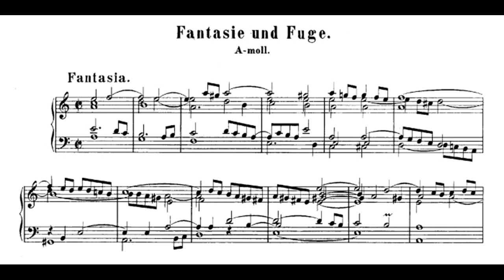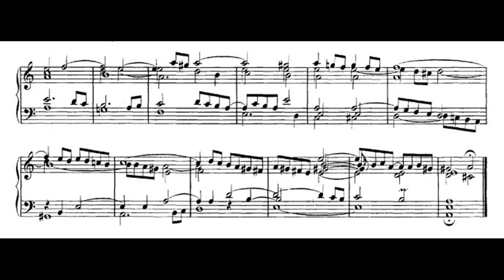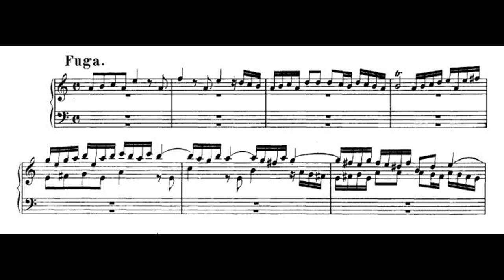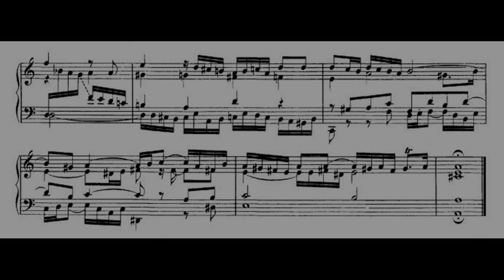Bach - Fantasia and Fugue, BWV 904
The composition date of this Fantasia and Fugue seems to be unknown. It was first published in Leipzig in 1839. I believe it to be one of Bach's early works, which can be surprisingly knotty and sometimes either a little academic or bursting with youthful exuberance.

I recorded this in may 2011. The trills and ornaments are not perfect (are they ever. ) but otherwise I think this is a decent performance of a fascinating and under-appreciated work.